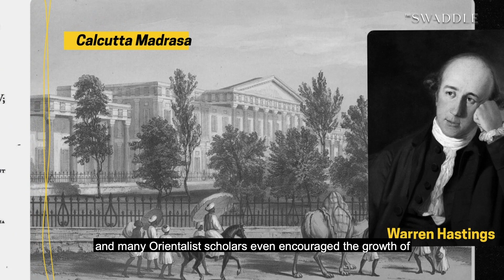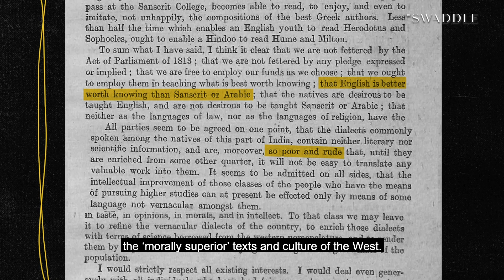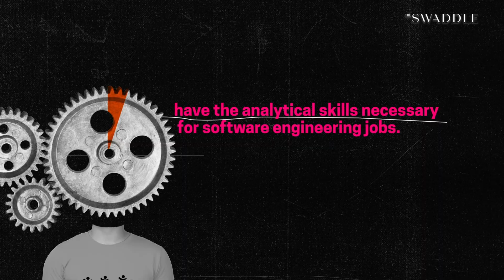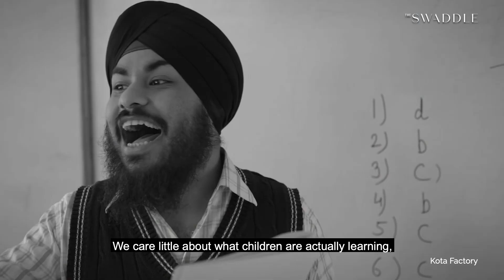Why Are Indians Obsessed With Mugging Up?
This week, The Swaddle team explores the history of rote learning in Indian education, and whether mugging up is really the best way to learn.

Edited by: Neha Shekhawat
Presented by: Anahita Sachdev
Research: Anamika Sudhakar
Produced by: Shrishti Malhotra
Creative Supervisor: Karla Bookman

Want to learn more about the research in this video?

-Viswanathan, Gauri. Masks of conquest: Literary study and British rule in India. Columbia University Press, 2014.

-Burdett, Newman. "Review of high stakes examination instruments in primary and secondary school in developing countries." Research on Improving Systems of Education (2017).

-Kumar, Krishan. Political agenda of education: A study of colonialist and nationalist ideas. SAGE Publications India, 2005.